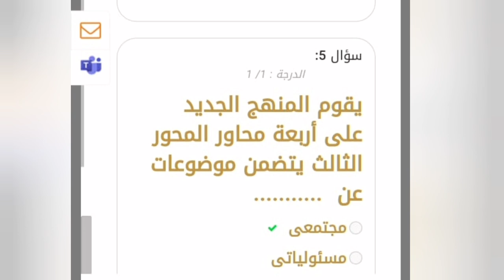اجابة التقييم الختامى للغة العربية للصف الخامس على منصة التدريب والتطوير المهنى الإلكترونية